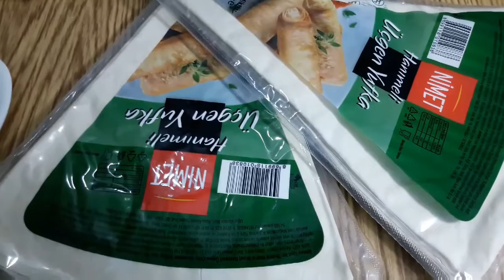تحضيرات حفل لحبيبي عمر 💙 ömer karakoş 💙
سلام حبابي لباس عليكم اتمنى ليكم صحة جيدة فيديو جديد على قناتي لأول مرة  اتمنى منكم الاشتراك في القناة ضغط زر الجرس ليصلكم كل جديد مع لايك وترك تعليق وكذلك لاتنسوا الاشتراك في صفحتي على انستغرام